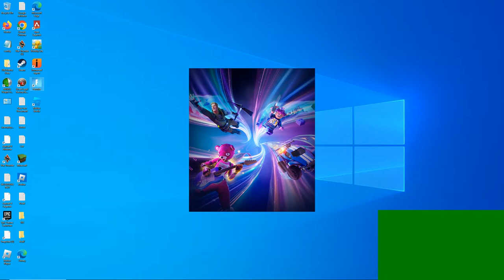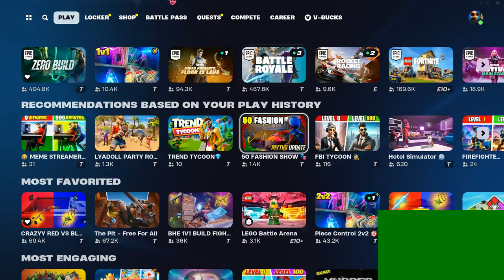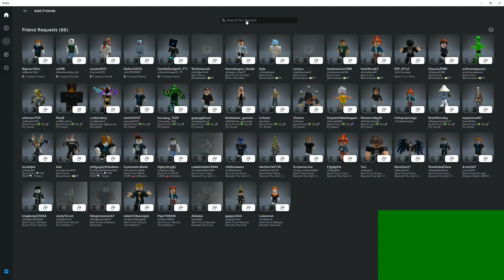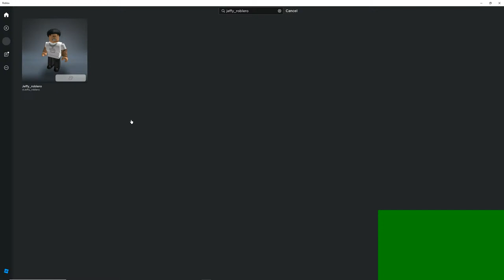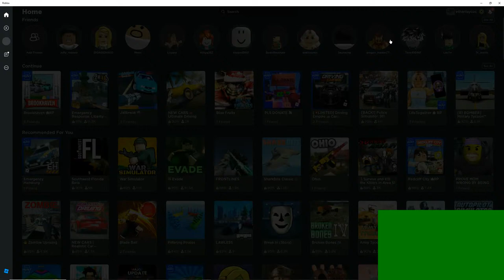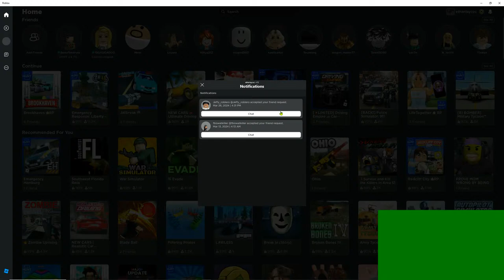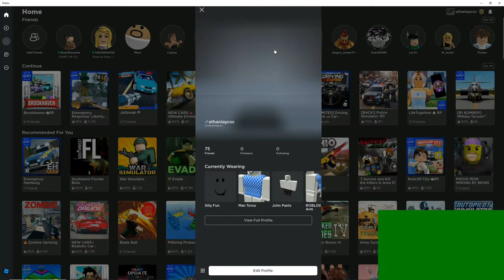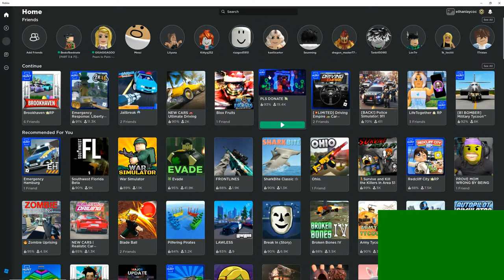commet wich game u want me to play